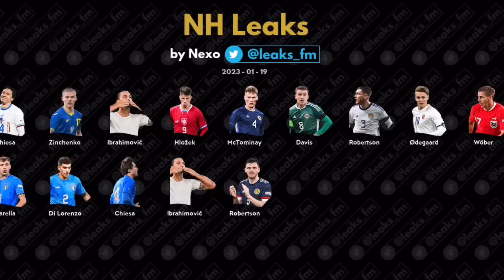MESSI FREE?! TOTY IS HERE IN FIFA MOBILE + MALDINI FREE EXCHANGE!